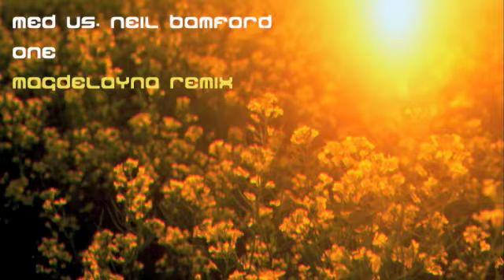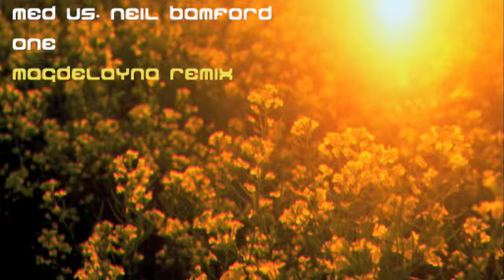Med vs. Neil Bamford - One (Magdelayna Remix)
2008 Abora Recordings / Magdelayna Music.